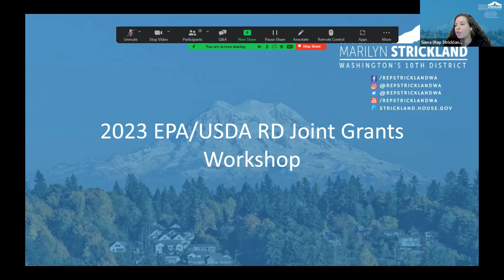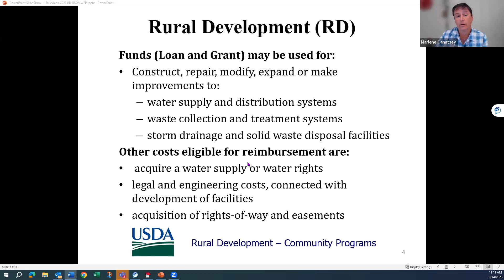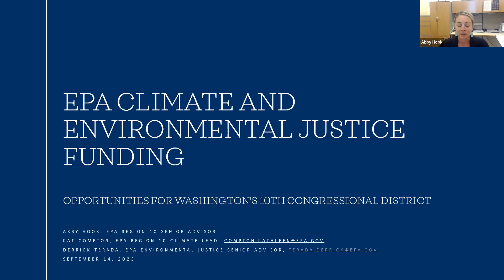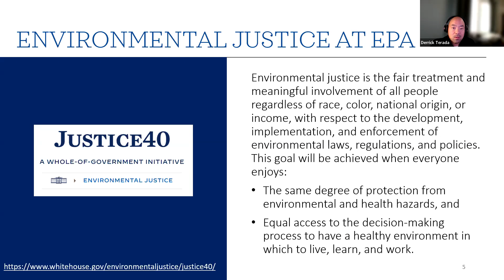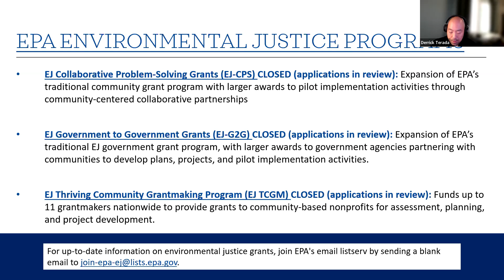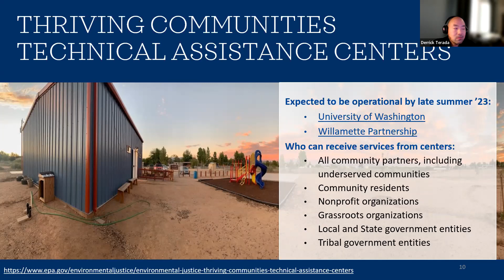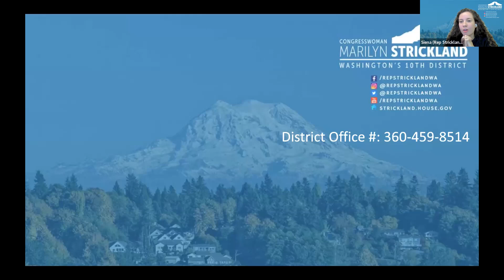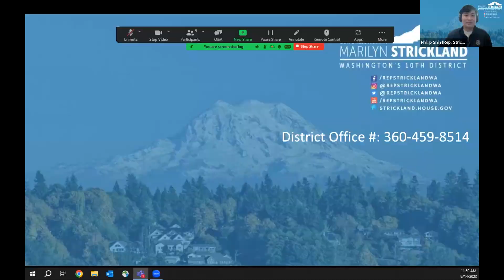Congresswoman Strickland’s 2023 EPA/USDA RD Joint Grants Workshop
On Thursday, September 14, 2023, Congresswoman Marilyn Strickland (D-Tacoma) hosted a joint USDA-RD and EPA grant writing workshop.